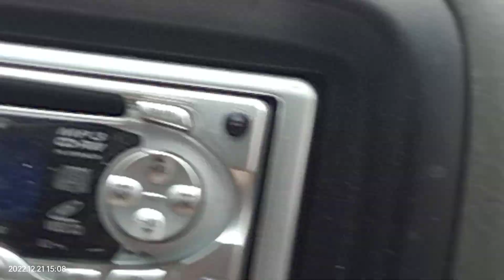Monitor Lizard spotted whilst driving, scary about 6 feet long.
Monitor Lizard about 6 feet long spotted whilst driving. scary!!!

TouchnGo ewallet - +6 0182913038